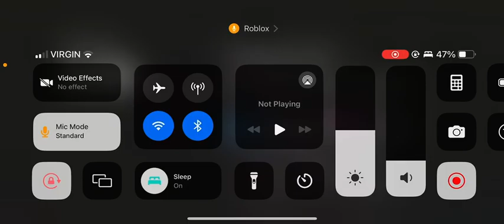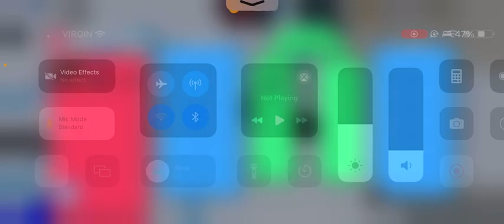Trading For Gamma Radiant Lunar Bunpuff